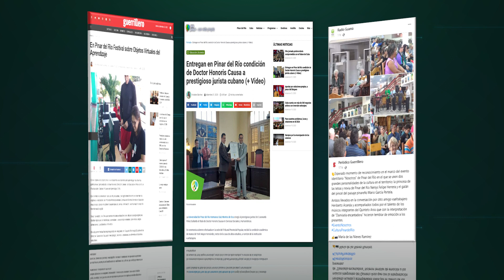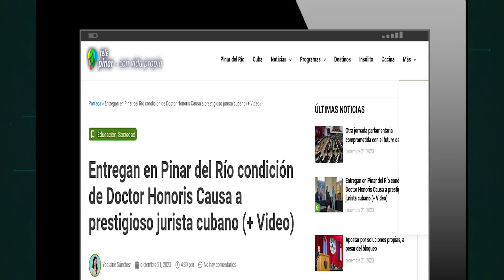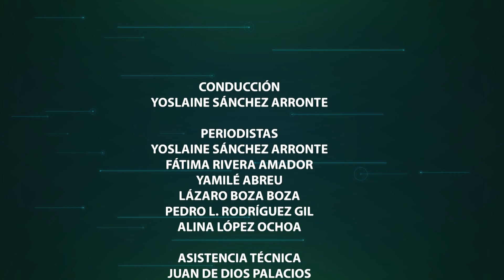Las noticias de Pinar del Río al mediodía.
Portada TP

Temas:
✅Reconocen a educadores destacados de Pinar del Río.
✅Visitan integrantes de la organización no gubernamental Cuba Solidaria Vilma Espín a patios productivos del municipio de Consolación del Sur.